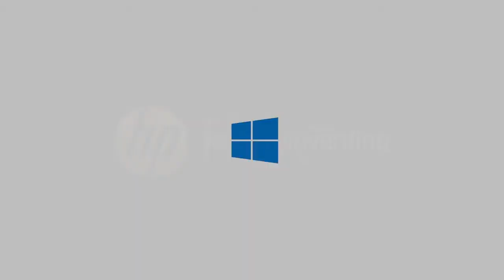HP Envy X360